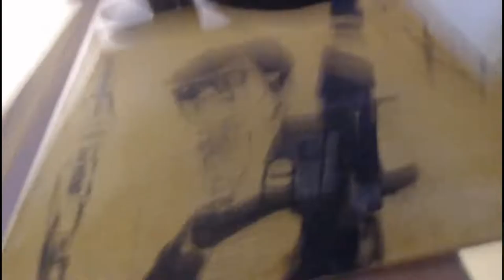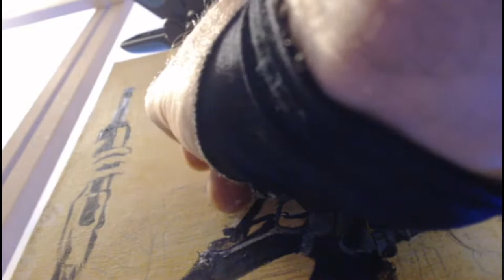ACRYLIC PAINTING KENNY HOTZ PORTRAIT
tryna paint Kenny, the cool one from Kenny Vs. spenny TV show, photo reference is from when Kenny Hotz was a photographer covering the 90-91 Gulf War from Israel.